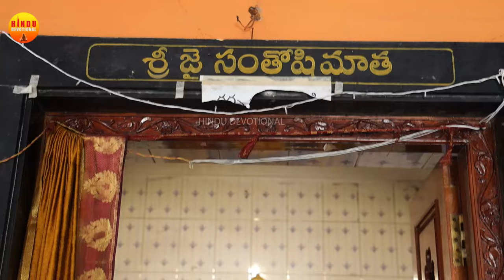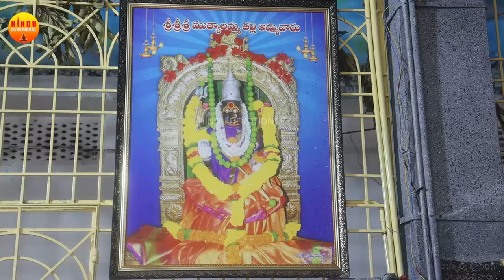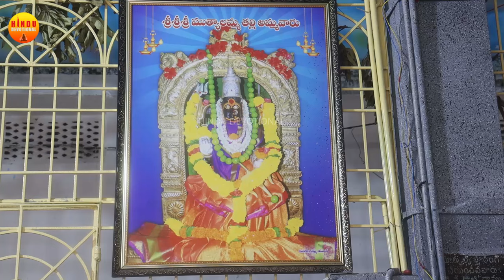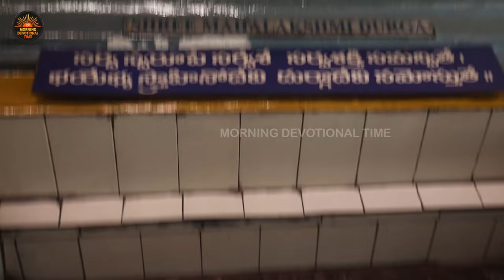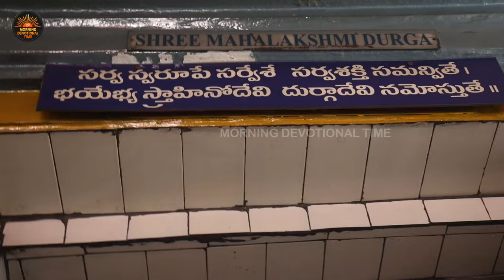DURGAMMA LATEST DEVOTIONAL SONGS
ఈ పాట వింటే ఉద్యోగం, వ్యాపారంలో మీరు ఎప్పుడు చూడని లాభలు చూస్తారు